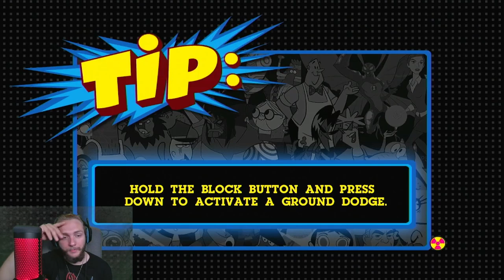I EMBARASSED MYSELF | Cartoon Network: Punch Time Explosion Grim Arcade